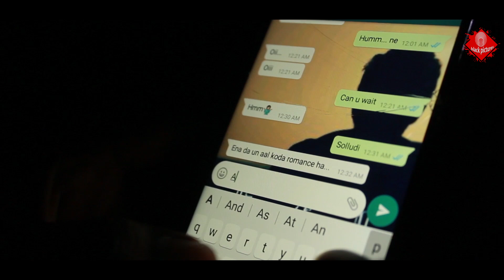VDAI SOL | Tamil Romantic Short Film | Official Trailer Directed By Ashok Ravi | black pictures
Synopsys : Fate Revenge of Love

Directed By
Ashok Ravi

Cast :
Ashok Ravi
Pavithra
Abilash John
Vigneshwaran

Production
black pictures

Director Of Photography :
 Rosariyo
 Prabhudev

Editing : Vijay

Co-Director : Prabhudev

Dubbing Studio : Music 69 Studio

Language : Tamil

Genre : Romance

Country : India